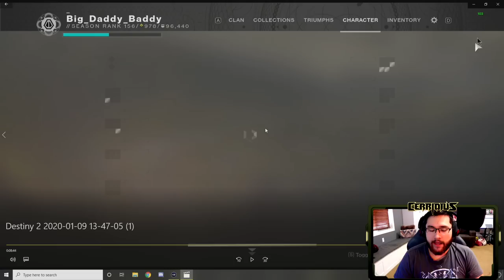Crucible Reviews 9 || Comp Survival Mode!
Thank you Big Baddy Daddy for sending me the gameplay!

Please let me know in comments if you guys enjoy this style video! Or give it a thumbs-up so I can compare it to other videos. Or both :D

If you want to send me gameplay to look over like this. The email is below.
Please only 1080p MP4 Files 30-60fps 60 preferred.
No music in video
No excessive talking or cussing in background.
No YouTube Links.
No Quickplay
Only Elim or Survival
No matches where you destroy lol. Losses are better or close wins. Cant review much if you send me gameplay of you destroying noobs.

Stay thicc!
Thank you to Monstercat for providing the music!